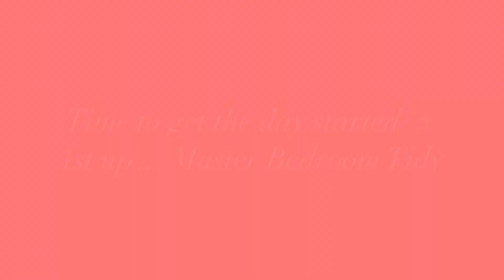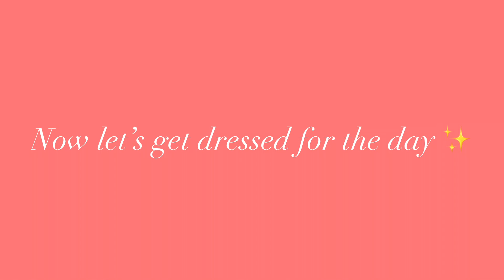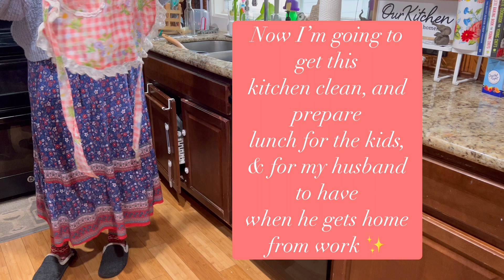Day in The Life: A slow Morning, Bread Making, & Prepping for my Husband to Come Home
Thank y'all so much for stopping by! I post 2-3 times a week!

Link to Bread Box:

Link to Chopper:

Link to Bamboo kids plates:

Link to silicone elephant baby plate: